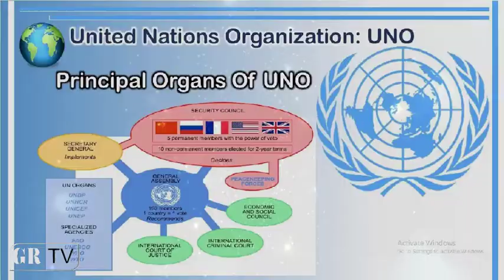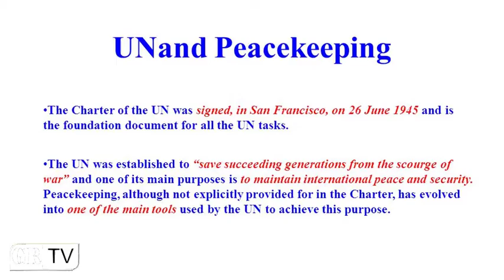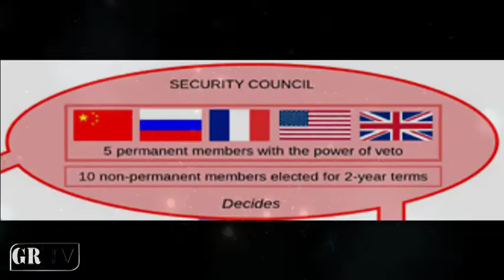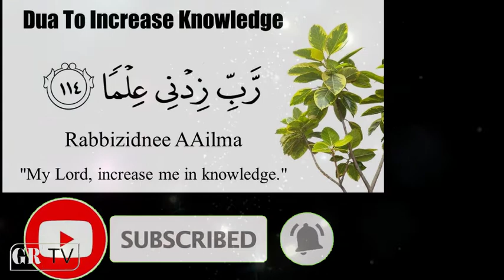Organs of United Nations (Ep#2)| UN General Assembly & UN Security Council |Urdu/Hindi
As the name of our channel General Research Tv describes that we upload research based informative videos. This is the G_KSegment of our channel. After watching this video, you will come to know the Organs of United Nations. And you will also be able to attempt the Questions of competitive exams related to UNOrgans. In which explain the main organs of UNO General Assembly and Security Council.